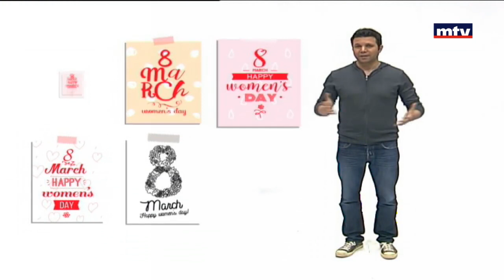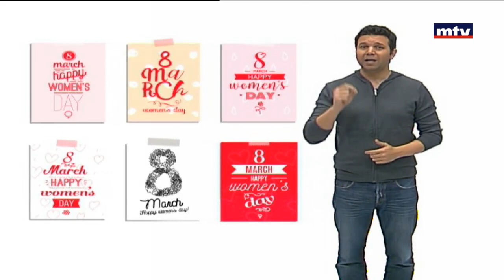Minal - 08/03/2017 - 8 March